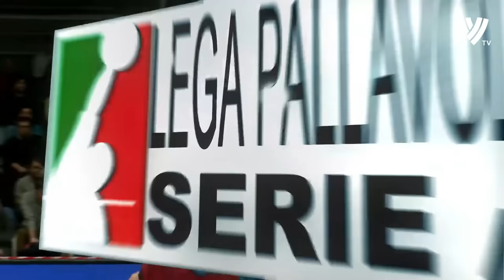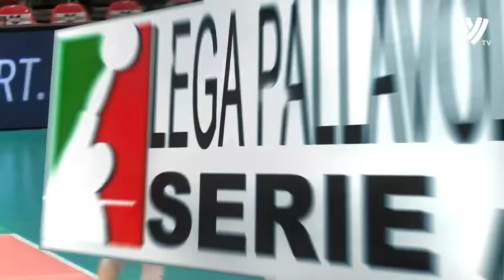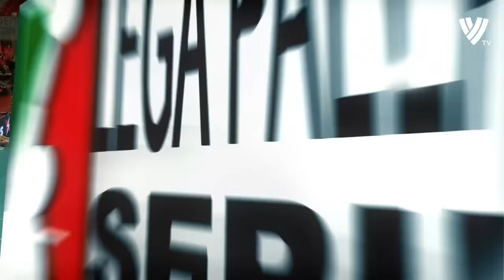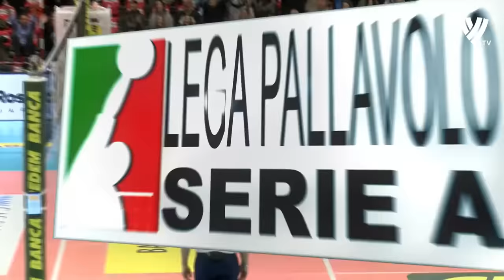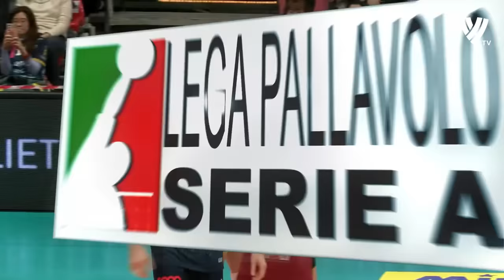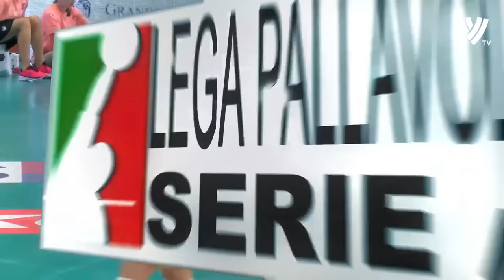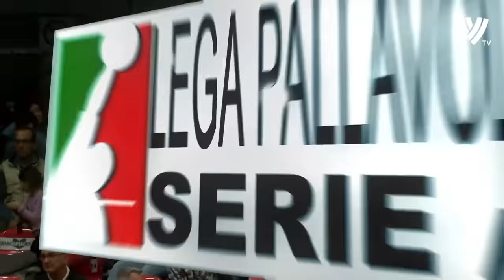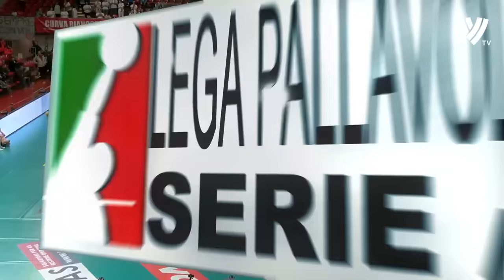The Day Yuki Ishikawa SHOCKED the World !!!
The Day Yuki Ishikawa SHOCKED the World !!! Yūki Ishikawa (石川祐希, Ishikawa Yūki, born 11 December 1995) is a Japanese male professional volleyball player from Okazaki City, Aichi Prefecture.

Ishikawa is the first volleyball player to have a wax figure in Japan.[1] Currently, his wax figure is displayed at Madame Tussauds Tokyo.[2]

Ishikawa was named "Best outside spiker" award at the FIVB World Cup (2015, 2019), FIVB Nations League (2023), Asian Championship (2017, 2019, 2021), as well as "Most valuable player" award at the Asian Championship (2017, 2023).

As of April 2021, Ishikawa is the captain of the Japan men's national volleyball team, and plays as an outside hitter. He currently plays in the Italian Volleyball League for Allianz Milano.

Personal information
Full name Yūki Ishikawa
Nationality Japan Japanese
Born 11 December 1995 (age 28)
Okazaki, Aichi, Japan
College / University Chuo University
Volleyball information
Position Outside hitter
Current club Italy Allianz Milano
Number 14
Career
Years Teams
2005–2008 Japan Yahagi Minami Elementary School
2008–2011 Japan Yahagi Junior High School
2011–2014 Japan Seijoh High School
2014–2017 Japan Chuo University
2014–2015 Italy Parmareggio Modena
2016–2018 Italy Top Volley Latina
2018–2019 Italy Emma Villas Siena
2019–2020 Italy Kioene Padova
2020– Italy Allianz Milano
National team
2012–2013 Japan under-19 national team
2013–2014 Japan under-21 national team
2014– Japan senior national team